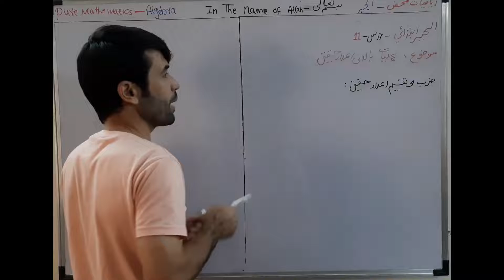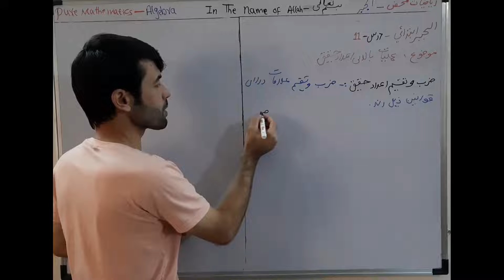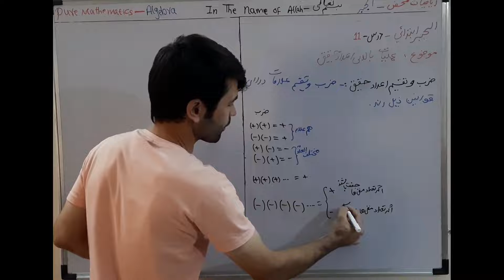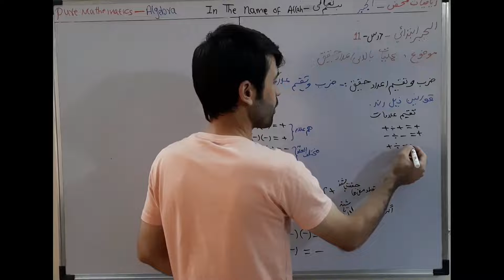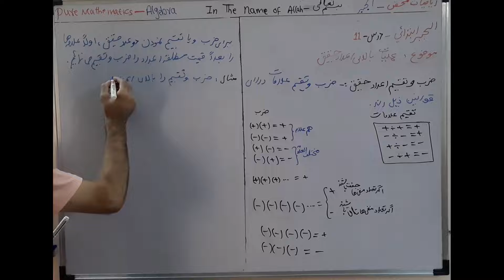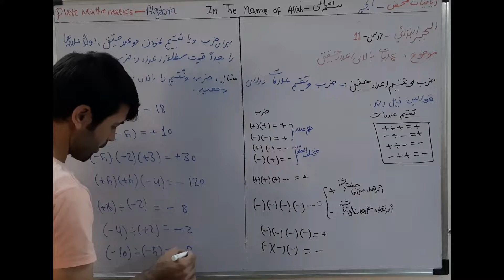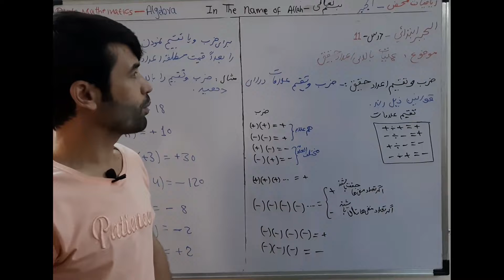الجبر ابتدایی - درس 11(ضرب و تقسیم اعداد حقیقی)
در این درس ضرب و تقسیم اعداد حقیقی را خواهید آموخت.